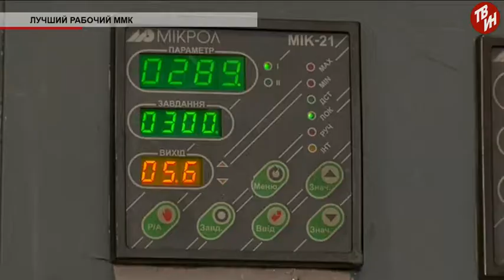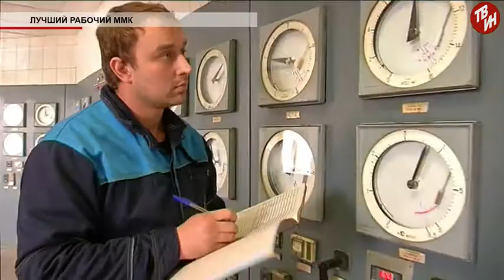Время местное - Лучший рабочий ММК